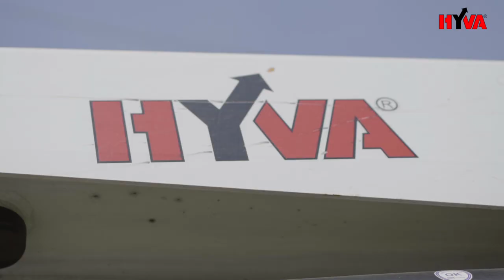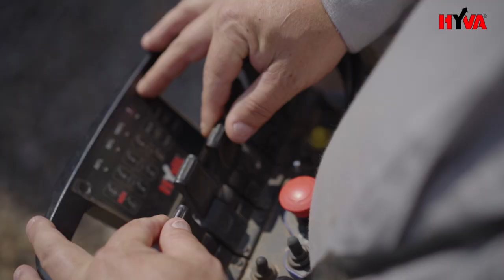HYVA crane HB162 with earth drill at real work in Brazil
From light, compact machines, to solutions which deliver the ultimate levels of precision and lifting capacity, Hyva truck-mounted cranes are all built on the foundations of high performance, reliability, ease of use and safety. That’s why they’re among the most widely-used loader cranes in the world.